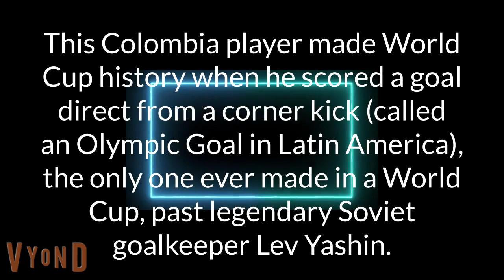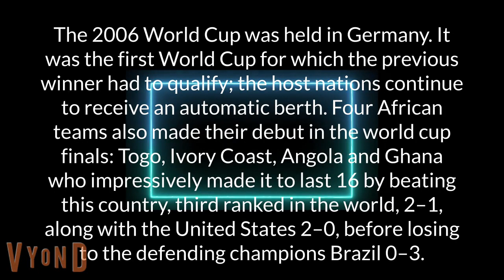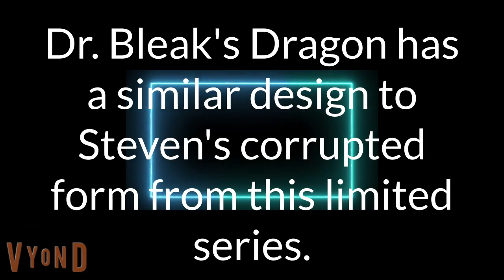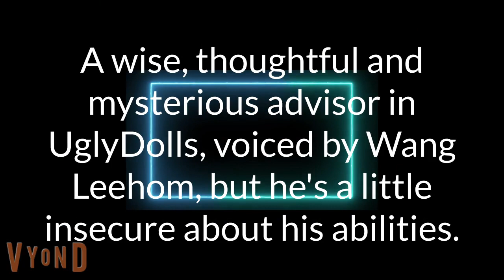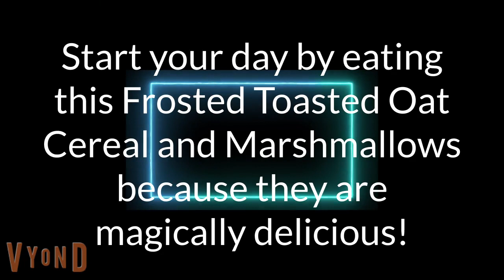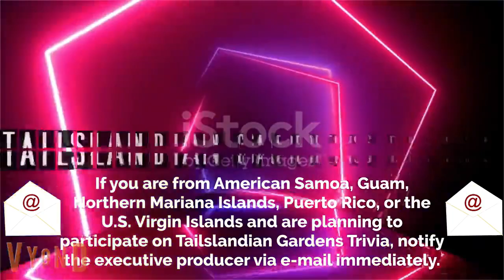Tailslandian Gardens Trivia First Round Part 2 (6/14/2022)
This is Tailslandian Gardens Trivia First Round Part 2.